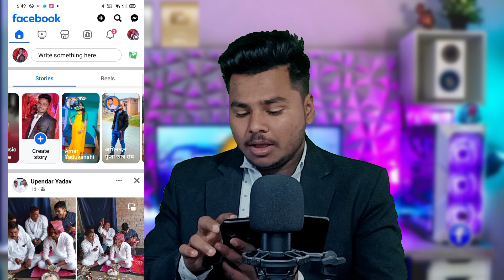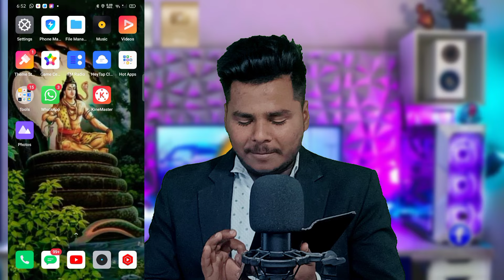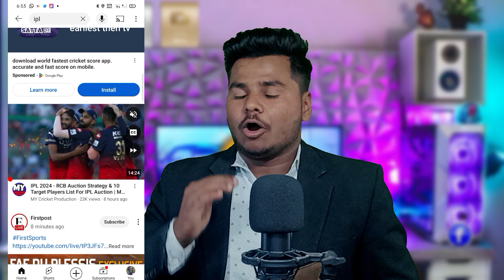😱0% Competition FB Page Earning 🤑 $1200 Per Month | Facebook se copy paste karke paise kaise kamaye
copy paste video on facebook and earnmoney
copy paste karke paise kaise kamaye facebook se paise kaise kamaye
copy paste work on facebook
copy paste
fecebook par copy paste karke paise kaise kamaye
facebook copy paste facebook earn money
Facebook Page copy paste
Facebook par Paisa kaise kamaye
copy paste page
copy paste new page idea
fb copy paste se paise kaise kamaye
facebook se paisa kaise kamaya jata hai
copy paste earning from facebook
facebook page grow kaise karen
copy paste and earn money from facebook
paisa kaise kamaye Facebook se
video viral Kaise kare
video viral Kaise kare Facebook Page par